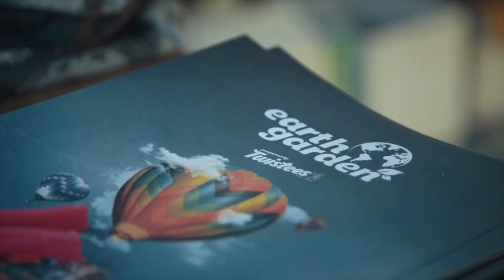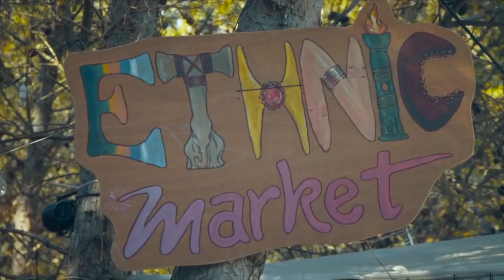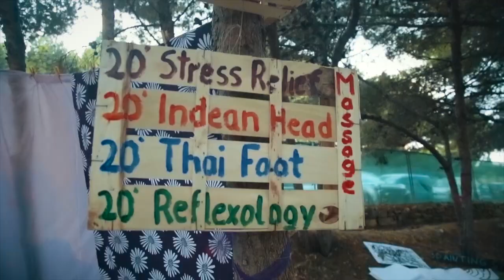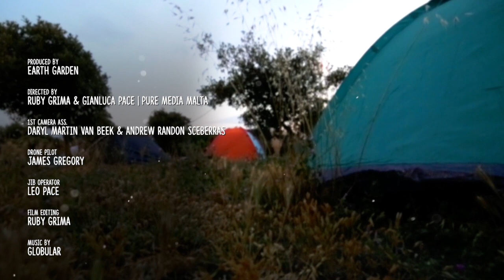Earth Garden 2015 : After Movie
Produced by Earth Garden
Film Production : Pure Media Malta
DIrected by Ruby Grima & Gianluca Pace
D.O.P. / Filming : Gianluca Pace
1st Camera Ass. : Daryl Martijn Van Beek & Andrew Randon Sceberras
Jib Operator : Ruby Grima & Leo Pace
Drone Pilot : James Gregory
FIlm Editing : Ruby Grima
Sound Design & Re- editng: DJ Ruby

Client:
Earth Garden